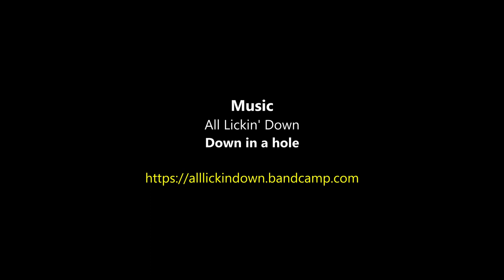The mountains are calling [Avid Flyer]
Not a story, just some views of our irresistible mountains filmed 2 days before France went into total coronavirus lockdown - for we don't know how long...

My films are not monetized but you can always encourage me by "buying me a coffee"...